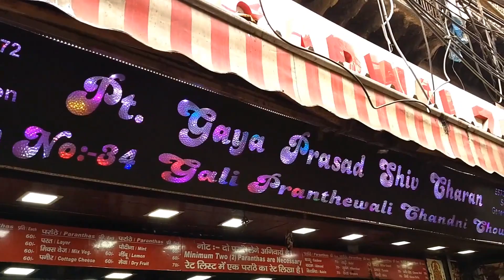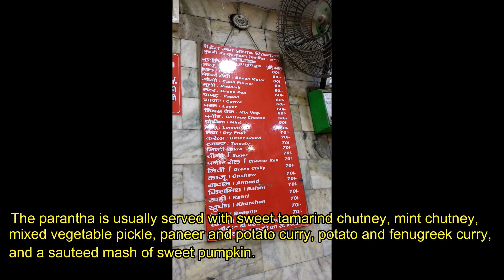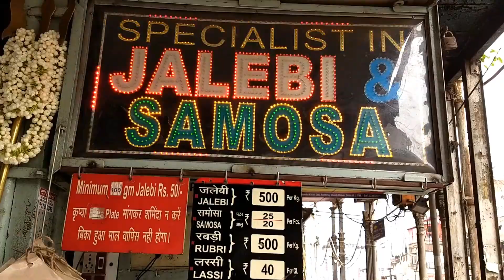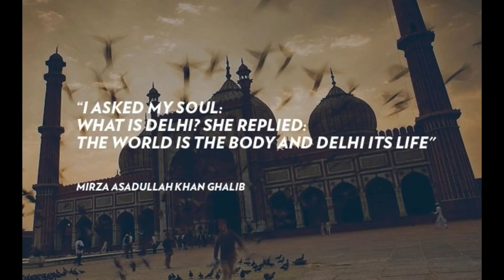Chandni Chowk Market, Old Jalebi wala - Old Dilli-6 (Part-2)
Hello Friends,

In this video i have covered chandni chowk- Old Delhi. It includes following:-
1. Natraj Dahi Balla
2. Parathe  wali Gali
3. Famous Jalebi Wala
4. Red Fort

Popular quote on Delhi-

“I asked my soul: What is Delhi? She replied: The world is the body and Delhi its life. -Mirza Asadullah Khan Ghalib”